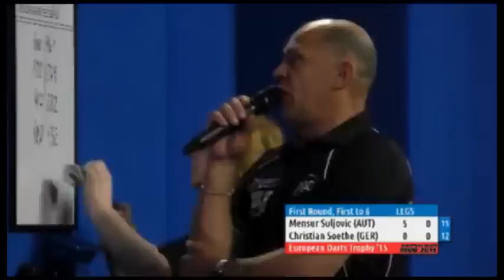2015 European Darts Trophy Round 1 Suljovic vs Soethe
European Darts Trophy 2015
Round 1